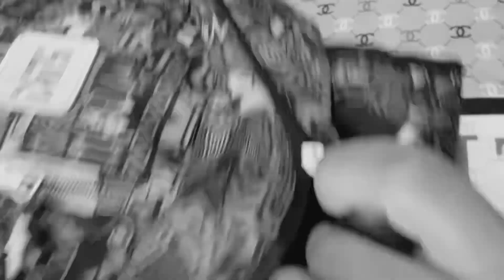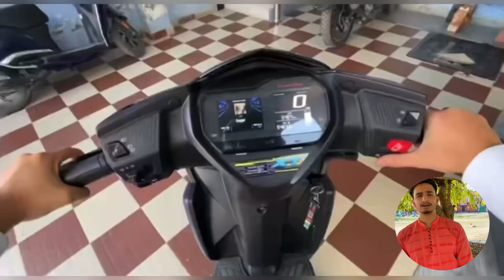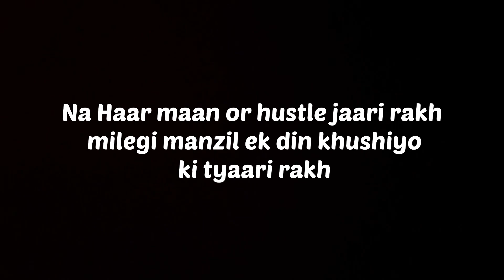My YouTube journey ✨ | why I bought TVS NTORQ XT | Sagar verma